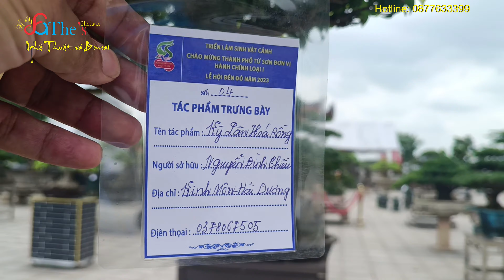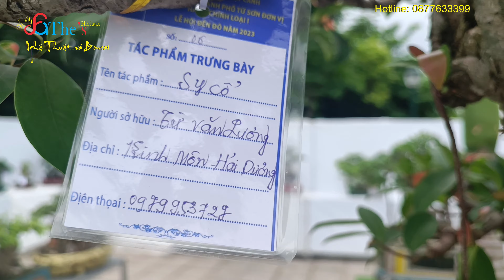Hàng Sao hạng C từng của anh Trường Giấy đi thi đấu tại Đền Đô cũng đã tạo dấu ấn mạnh